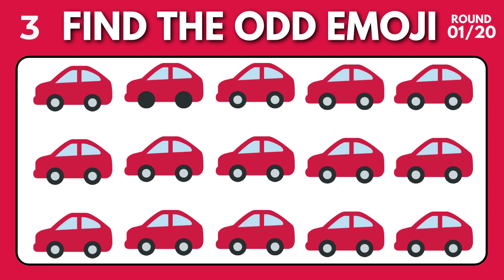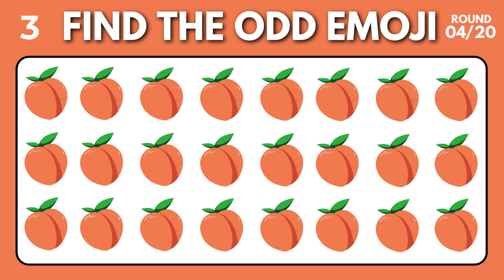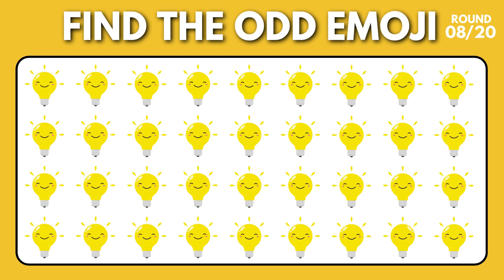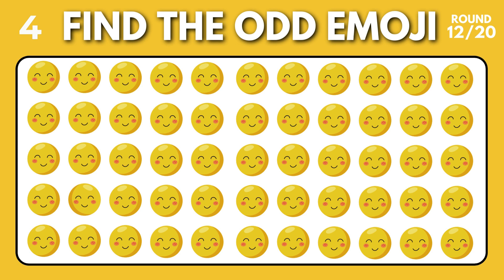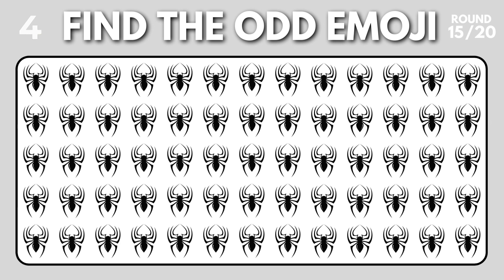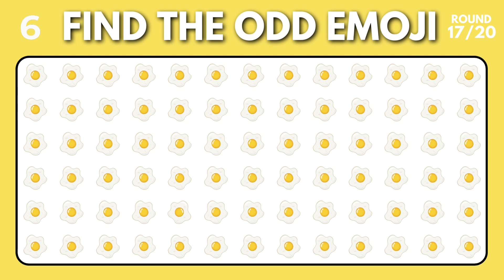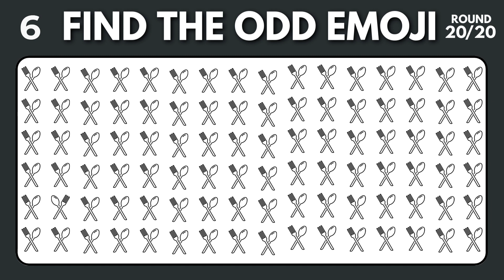How Good Are Your Eyes? | Find The ODD Emoji Out | Easy, Medium, Hard | Emoji Puzzle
How Sharp Are Your Eyes? | Find The ODD Emoji Out | Emoji Puzzle

In this video you will have given a large number of emoji and you'll have to choose between them, the odd one.

Have Fun!